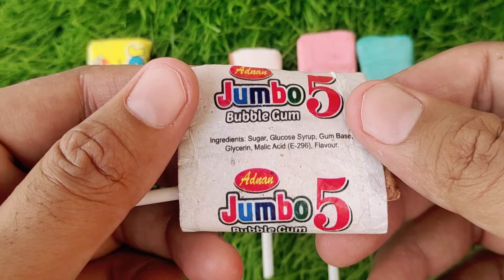Lollipops Unpacking ASMR 🍭 Chupa Chups Big Babol, Alpenliebe Lollipop, Watermelon Lollipop